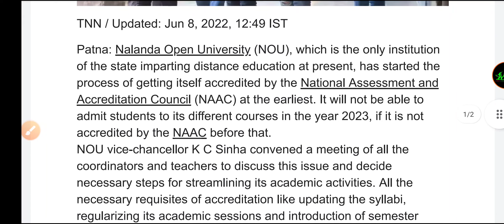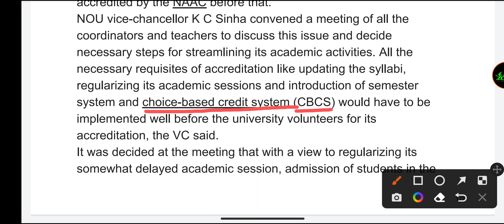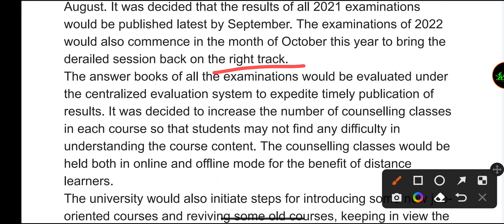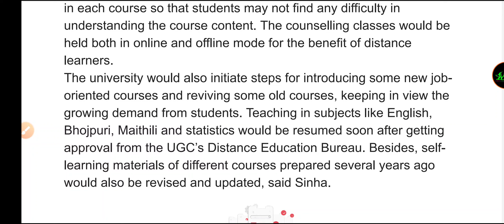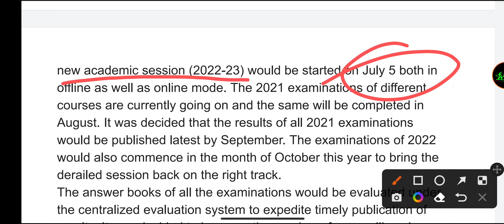Nalanda Open University Admission 2022 All Update and Detail Information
nalanda open university b ed admission 2022 last date